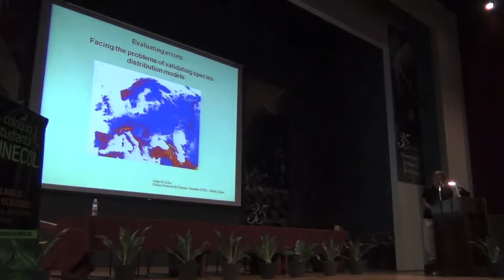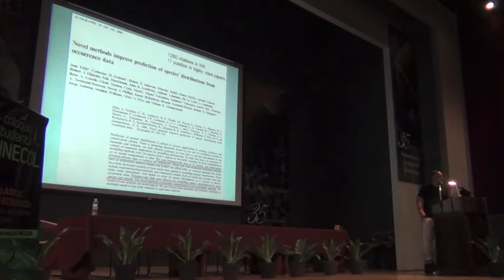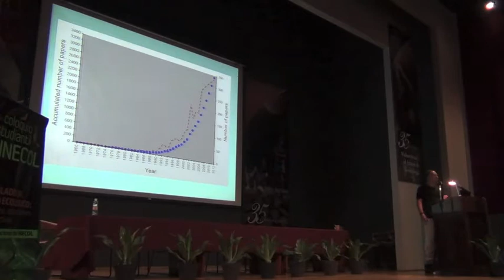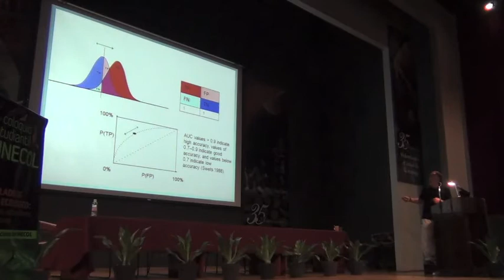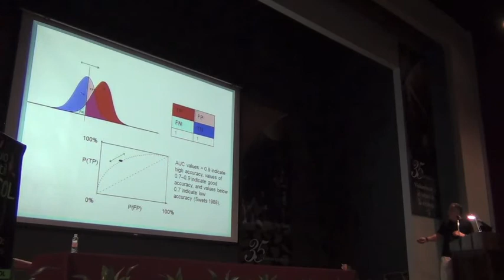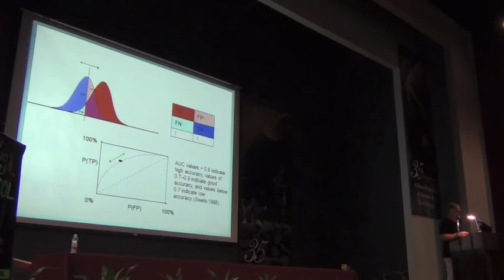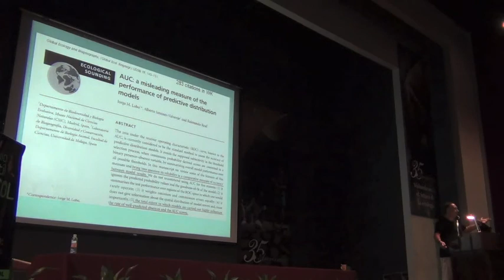Biodiversity Informatics Training Curriculum: Evaluating Model Error, Part 1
Evaluando el Error
Evaluating Model Error

Dr. Jorge Miguel Lobo

4 October 2012, Instituto de Ecología, A.C., Xalapa, Veracruz

In Spanish

Los investigadores interesados en la distribución geográfica de los organismos y otras asociaciones vivas, han estado siempre interesados en poseer información fiable sobre la presencia de estas entidades, porque solo a través de esos datos pueden estudiarse cuestiones biológicas trascendentales y seculares como los factores que limitan la distribución de los seres vivos, los que facilitan la diversidad o la relación entre los patrones de distribución actuales y los eventos evolutivos pasados. Los denominados, genéricamente, modelos de distribución de especies o modelos de nicho tratan de paliar esta escasez de información. Sin embargo, como en cualquier otra representación o modelo de la realidad, debe estimarse la precisión y fiabilidad de las predicciones geográficas resultantes de la aplicación de estos modelos. Desde los primeros trabajos que han buscado obtener estimas sobre la distribución de las especies, hasta los recientes estudios sobre la eficacia predictiva comparada de distintas técnicas de modelización, la validación de las predicciones obtenidas ha sido un asunto clave y poco estudiado, cuyos procedimientos provienen de otras disciplinas que generalmente no utilizan datos con los sesgos e incertidumbres de nuestra información corológica. En esta charla repasaré los resultados de algunos trabajos recientes que han estudiado los métodos de validación utilizados en este tipo de modelos, a fin de mostrar que buena parte de las supuestas bondades de estos procedimientos son cuestionables y, tal vez, hayan impedido avanzar significativamente en nuestra comprensión de las razones que influyen en la distribución de los seres vivos.